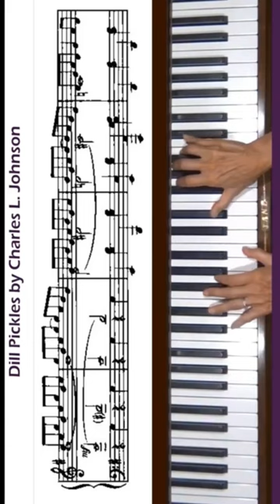Dill Pickles Rag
This is the tutorial that I just uploaded. Had not heard of the composer Charles Leslie Johnson prior to getting a request for his Apple Jack Rag. Fun piece!   @janepianotutorials